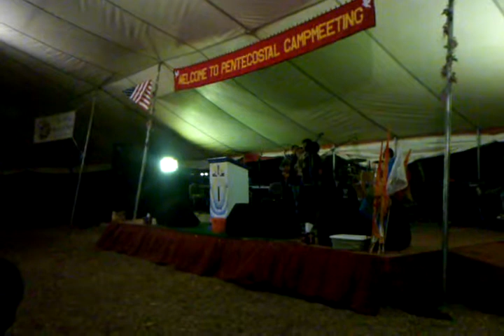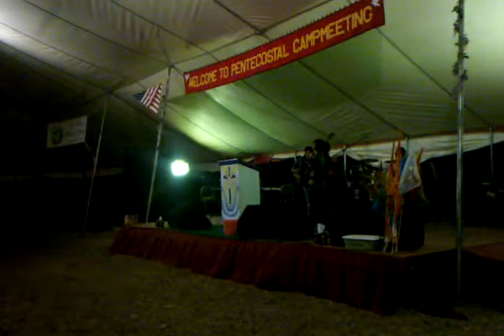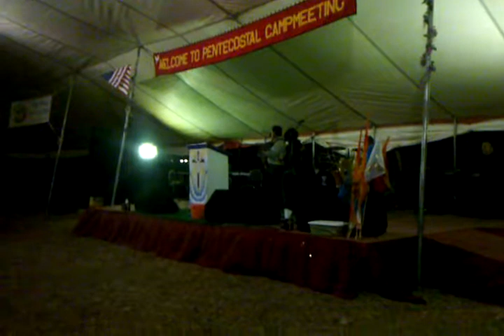Maranatha Angel " The Lord Is My Shepherd"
Maranatha  Angel singing at The Intertbat Pentecostal Campmeeting "2012" In Shiprock New Mexico